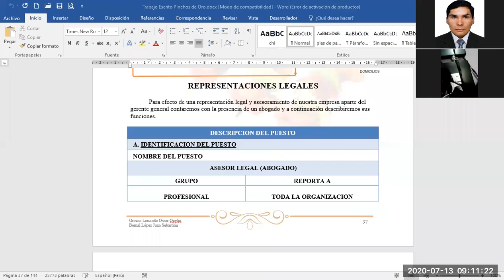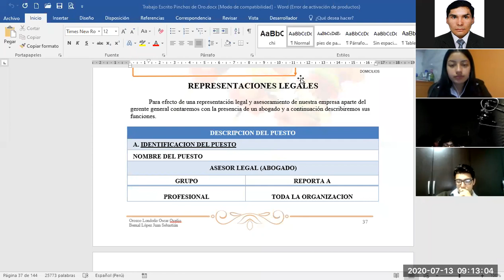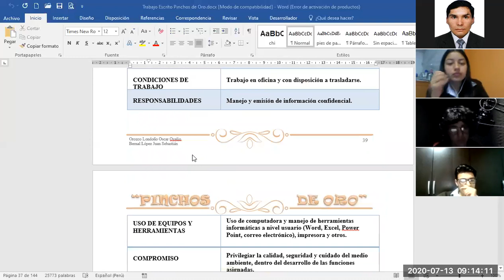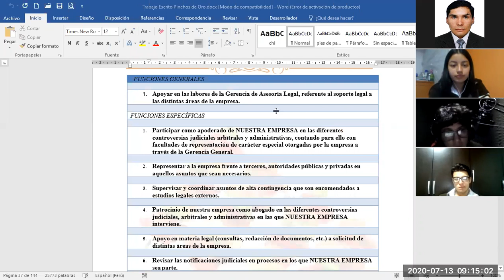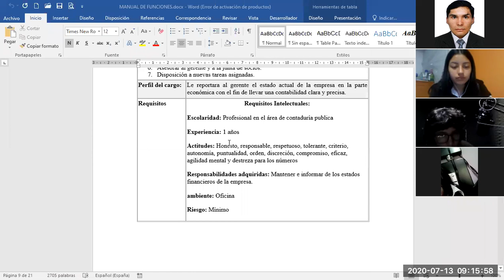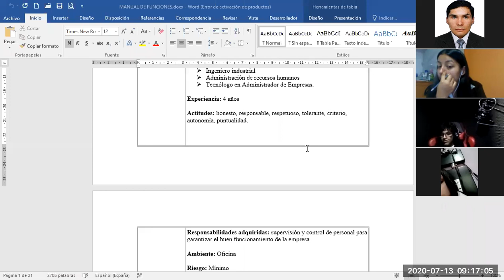Clase 13 de Julio de 2020 GESTION EMPRESARIAL 9° Primera Parte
Gestión 9